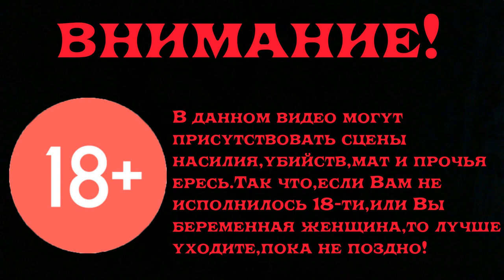Готика 2 Возвращение 2.0 Прохождение Часть 351 Воля Белиара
Валим весь выпуск Ур-Тралла